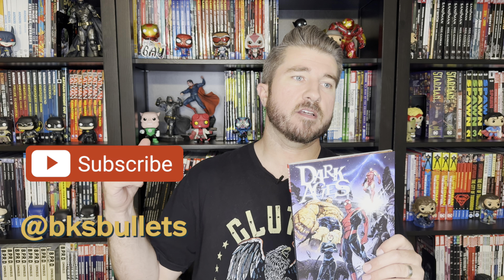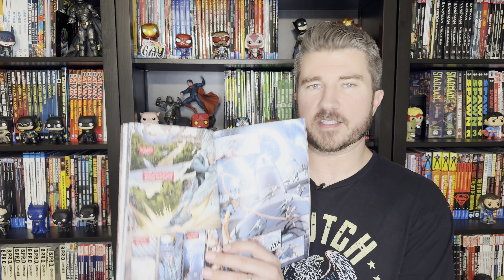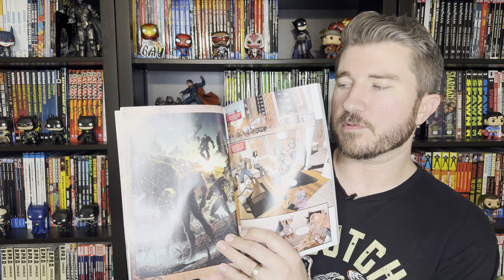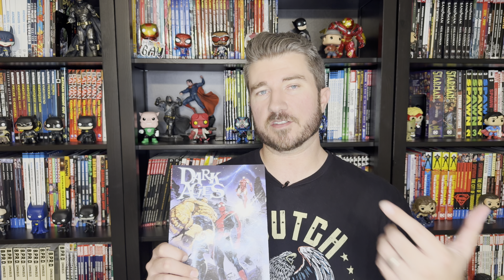Dark Ages Review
Can Tom Taylor work his Injustice magic in the Marvel Universe? Ehhhh.